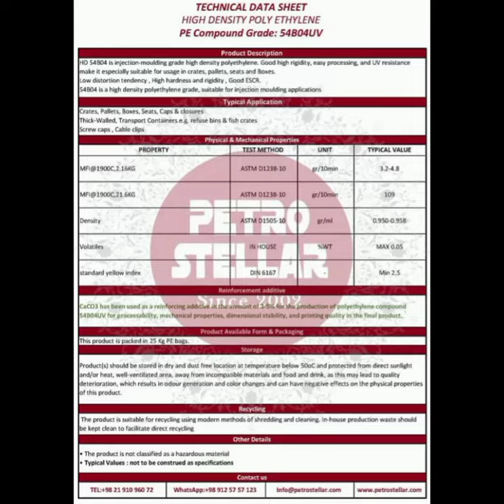54B04 INJECTION FILM HDPE Manufacturer and exporter of all kinds of polymer materials, compounds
Product Description
"HD 54B04 is injection-moulding grade high density polyethylene. Good high rigidity, easy processing, and UV resistance make it especially suitable for usage in crates, pallets, seats and Boxes.
Low distortion tendency , High hardness and rigidity , Good ESCR.
54B04 is a high density polyethylene grade, suitable for injection moulding applications"
 Typical Application
"Crates, Pallets, Boxes, Seats, Caps & closures
Thick-Walled, Transport Containers e.g. refuse bins & fish crates
Screw caps , Cable clips"

Petrostellar co.
Manufacturer and exporter of all kinds of polymer materials, compounds, polyethylene, polypropylene

Head Office: pasdaran.Tehran, Iran
Factory: Shamsabad.Tehran, Iran